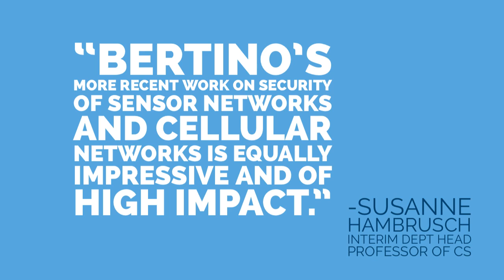Bertino awarded 2019-20 Athena Lecturer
Elisa Bertino, Samuel Conte Professor of Computer Science, has been named the 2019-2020 Athena Lecturer by the ACM.
Initiated in 2006, the Association of Computing Machinery (ACM) Athena Lecturer Award recognizes women researchers that have made pioneering contributions to computer science. Each year ACM honors a preeminent computer scientist as the Athena Lecturer. Previous winners include: Jennifer Rexford, Jennifer Widom, Nancy Lynch, and Shafi Goldwasser.
Bertino is being honored for her significant research contributions to data management, security, and privacy. "Bertino's world renowned work on access control systems has provided the foundation for modern context and attribute access control models,” said Susanne Hambrusch, Interim Department Head, Professor of Computer Science. “These models are critical for in-depth data protection. Her more recent work on security of sensor networks and cellular networks is equally impressive and of high impact. Her highly creative ideas have had a major impact on cybersecurity and data management systems. She has tirelessly mentored junior female researchers. She is a role model."

Among her accomplishments is the definition the temporal role-based access control (T-RBAC) model. Modern environments, with mobility and the need for fine-grained access control on data, require that access control decisions take context into account. The T-RBAC model is based on the key idea that roles may be available to users at certain time periods and unavailable at other times. T-RBAC supports periodic role enabling and disabling - possibly with individual exceptions for particular users. T-RBAC also supports temporal dependencies among roles, making it possible to specify that a role can be enabled, only if another role has also been enabled. Bertino’s paper introducing T-RBAC (published in ACM Transactions on Information and Systems Security in 2001) has more than 1000 citations in Google Scholar.

Recent work by Bertino and her team on security and privacy of 4G and 5G cellular network protocols led to the identification of several vulnerabilities that can be easily exploited by attackers. Currently, she is exploring the many aspects of data transparency to enable the fair, secure, and privacy-aware use of data by different parties in today’s big data ecosystem.

Professor Bertino joined Purdue’s Department of Computer Science in 2004. An outstanding educator and mentor, her PhD students – of which 16 are women, have been placed in universities and research labs around the world. Previously Bertino held the position of professor at the University of Milano, Italy. Early in her career, she was a researcher at the Italian National Research Council and held postdoc and visiting researcher positions in the US.

She is a Fellow of the ACM, the IEEE, and the AAAS. She received the IEEE Computer Society Technical Achievement Award (2002), the IEEE Tsutomu Kanai Award (2005), and the ACM SIGSAC Outstanding Contributions Award (2014). In 2017, she was inducted in the Information Systems Security Association (ISSA) Hall of Fame. In 2018, she was named to the GSMA Mobile Security Research Hall of Fame.

She lectures frequently in the US and worldwide as a keynote and invited speaker. Bertino has served on editorial boards of leading journals and on program committees for influential conferences and workshops within the profession. She co-founded the ACM Conference on Data Application, Security and Privacy (CODASPY).